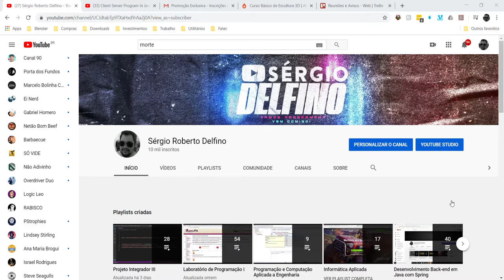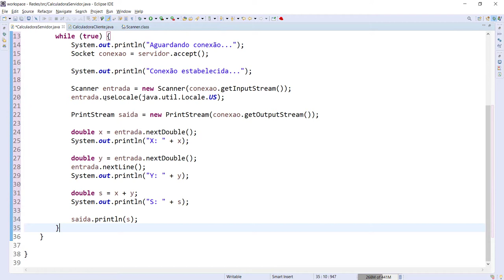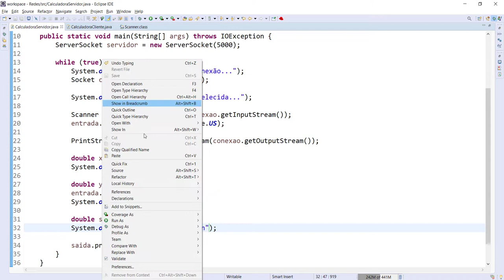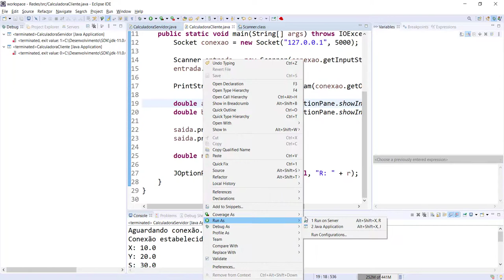[Programação e Computação Aplicada a Engenharia] 13 - Aprimoramento do Servidor